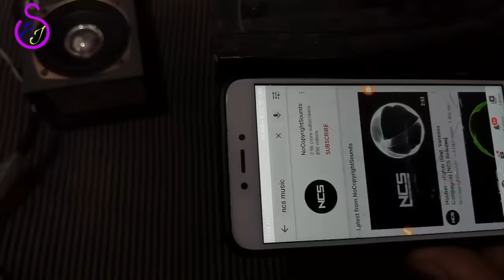Normal home theater me bluetooth module kaise lagaye | intex normal home theater ko bluetooth wala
is video me maine bataya hai ki aap apne normal home theater ko bluetoothwalahometheaterkaisebana saktehai, aur bhi isi tarah ki video dekhne ke liye mere is channel shivam electric jugad ko subscribe jarur kar lijiye.